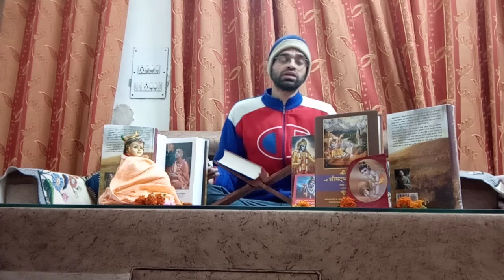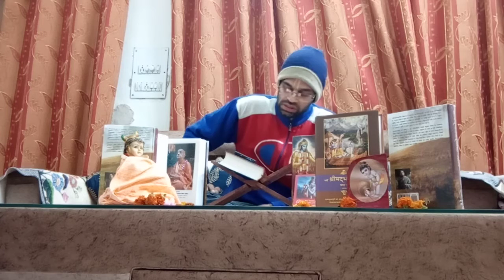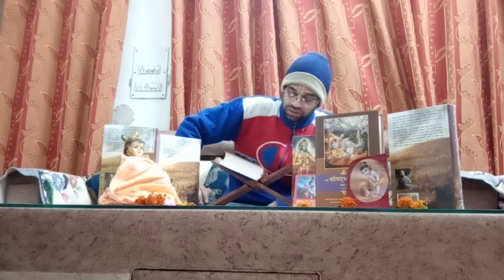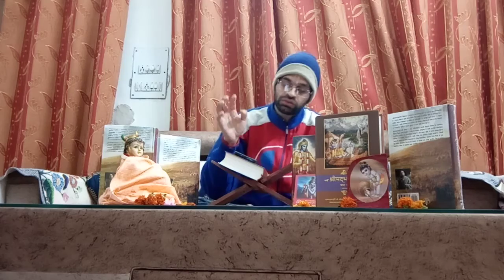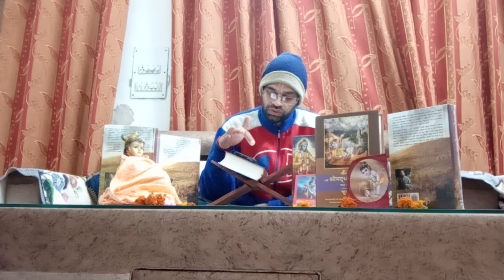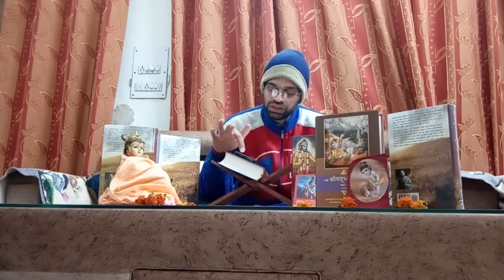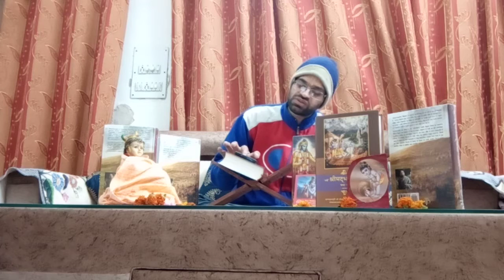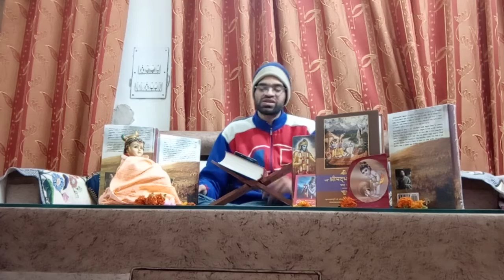18Jan English lecture,, Understanding जीव(living entity) fall down or entry 🚫⛔ in material world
श्रील प्रभुपाद की जय!! हरे कृष्णा!!🙏🙏🙌